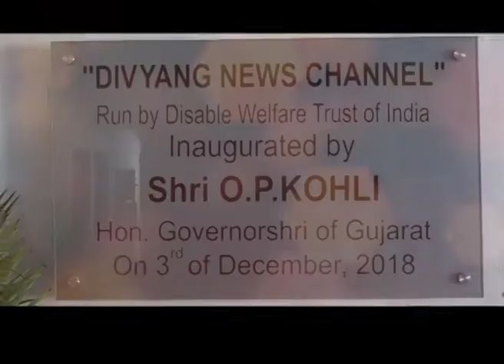Episode 2 l અનુષ્ઠાન અને શક્તિ સાધના શિબિર l Divyang News